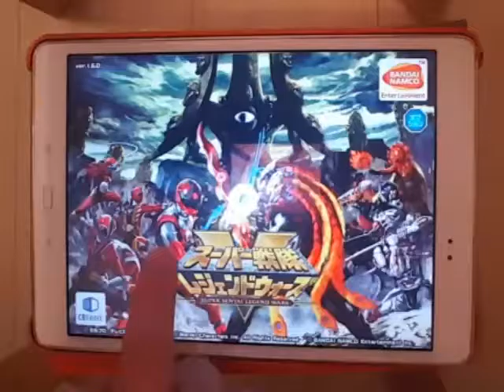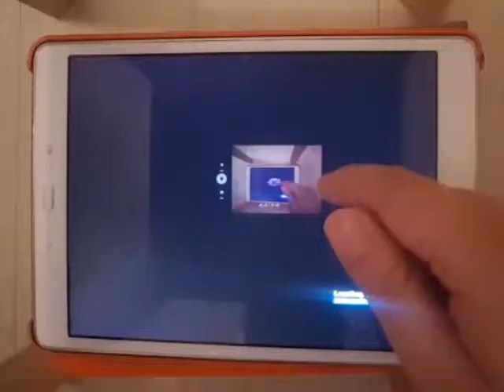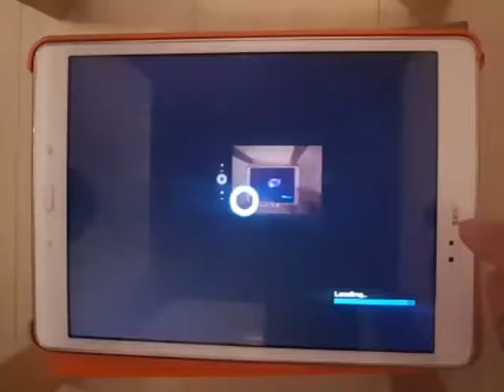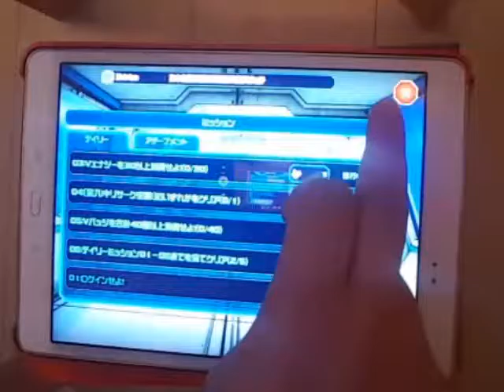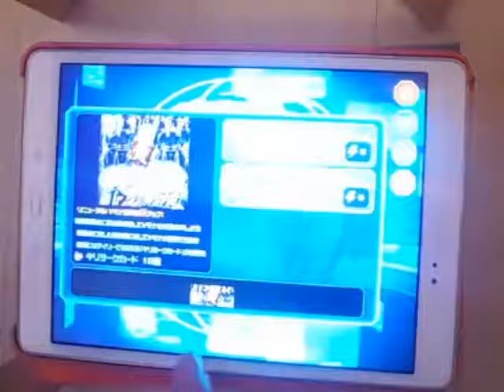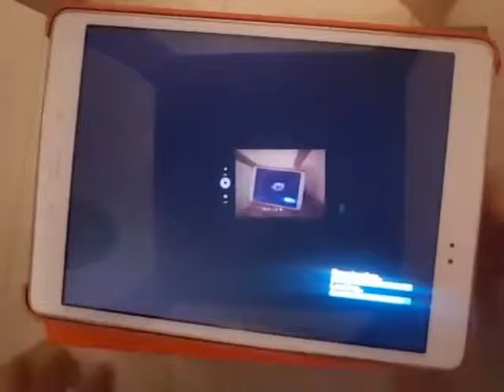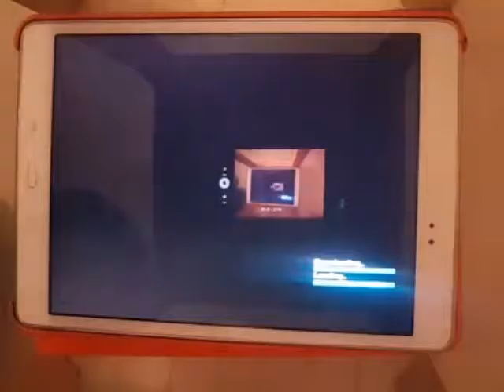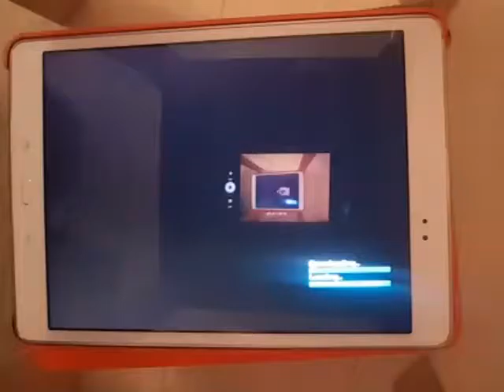Kenson爸爸~ 超級戰隊傳奇戰爭online game攻略(上集) スーパー戦隊レジェンドウォーズ sslegendwars APP game